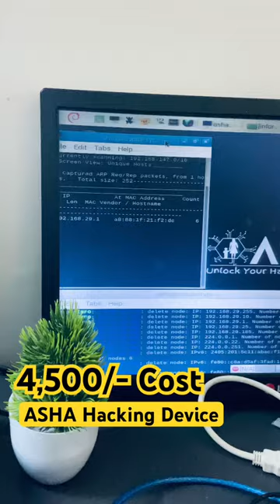4,500/- Only | Complete Hacking Device | laptop | computer | hacker vlog | bug bounty | ASHA Device